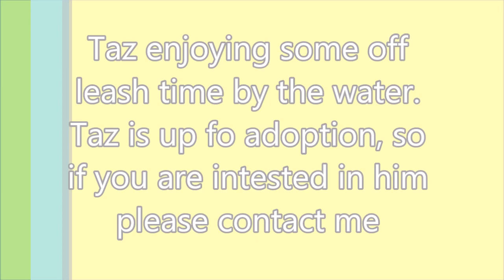Taking a 6 month old American Pit Bull Terrier Taz to the Park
Dog Walking

Taz enjoying his walk at the pond. Taz in this video was working on his "come" when called and to "follow".